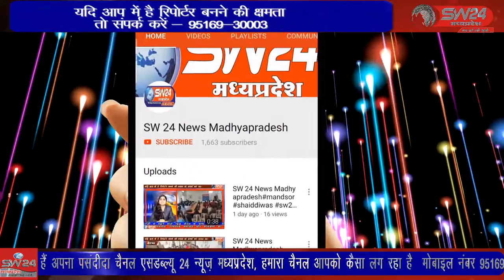khargone- निमाड़ अंचल में अच्छी बारिश की कामना के साथ वट सावित्री अमावस्या को डोडगली अमावस्या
निमाड़ अंचल में अच्छी बारिश की कामना के साथ वट सावित्री अमावस्या को डोडगली अमावस्या के रूप में मनाने की परम्परा चली आ रही है जिसमे डेडर रूप को पत्तो से ढककर घर घर जाकर पानी चढ़ाने की अनूठी परम्परा की जाती है खरगोन से जयंत गुप्ता की रिपोर्ट